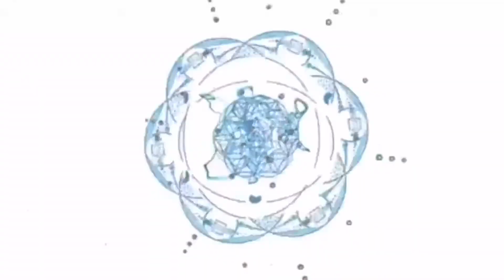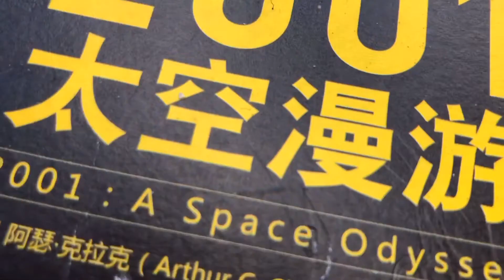VLOG李纹肆18：旅行纹身在大理奇妙的一天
到了大理我和30一起去参加了派对，认识了很多朋友！一起吃零食踢毽子玩火看日出……回古城之后在洱海为背景的屋顶剪头发扎纹身！vlog#旅行纹身#大理#